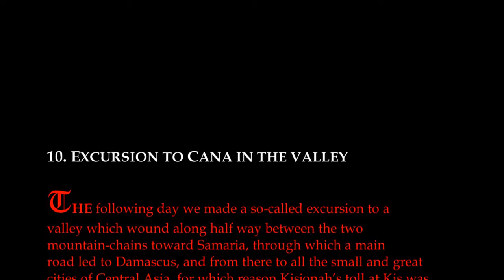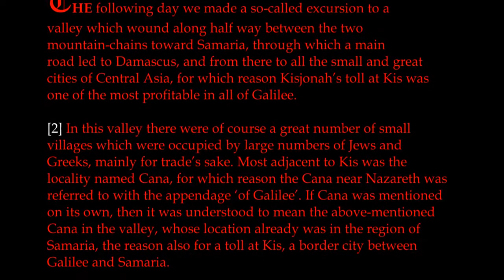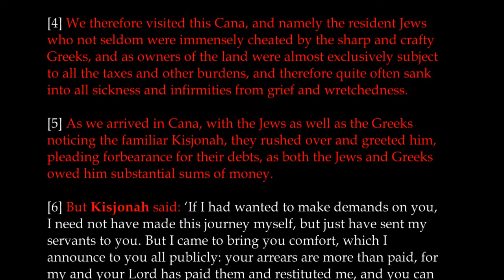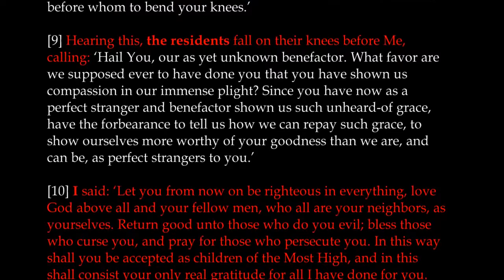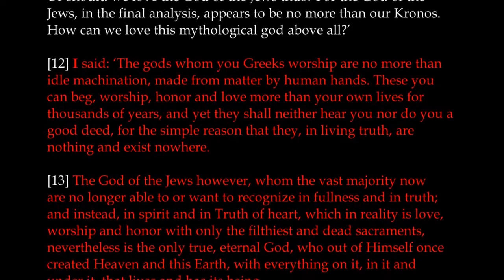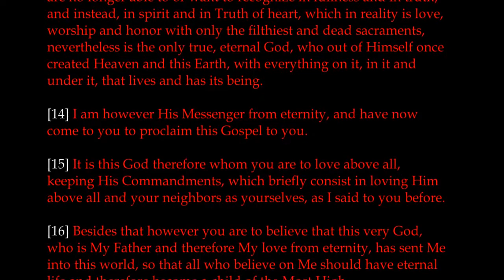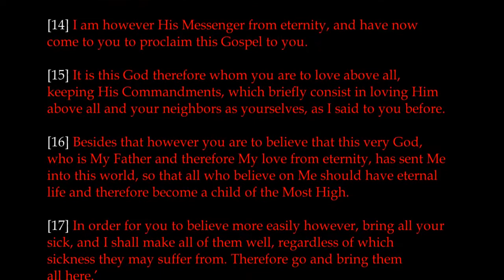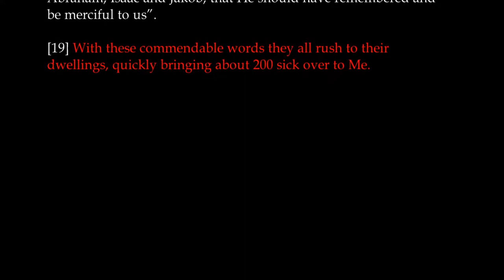Chapter 10 | The Great Gospel of John Book 3